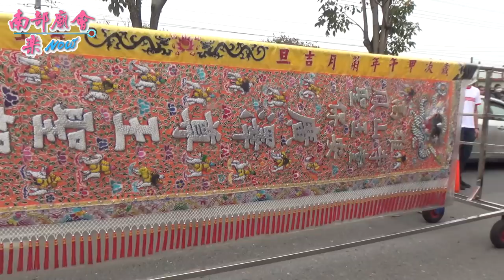3／23(六) 高雄大寮區鳳山寺聖王堂三載圓科遶境大典~先鋒轎參禮壽源壇、卿家天官武財神聯合行台